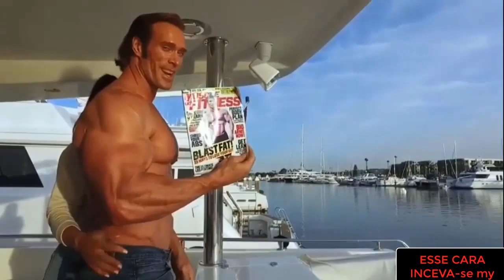Mike O'hearn AGE 50🏆 FITNESS MOTIVATION 2019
أتمنى أن تستمتعوا به وتستفيدوا منه وأرجو أن تدعمونا بمشاركتك وإعجابك للفيديو وشكرا لكل من دعمنا حتى الان
1)This video has no negative impact on the original works
2)This video is also for teaching and inspirational purposes.
3)It is not transformative in nature.
4. It’s aimed for spreading the positivity and knowledge contained in more than the original video’s language.

We Translate these videos with the intention of educating others in a motivational/inspirational form. Our understanding is that it is in correlation to Fair Right Use, however given that it is open to interpretation, if any owners of this work would like us to remove the video, we have no problem with that and will do so as fast as possible.